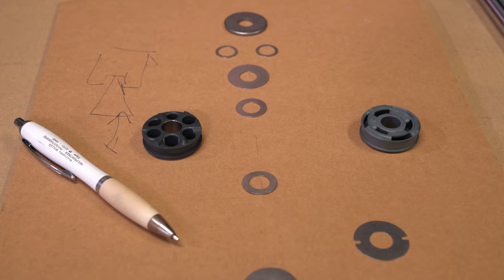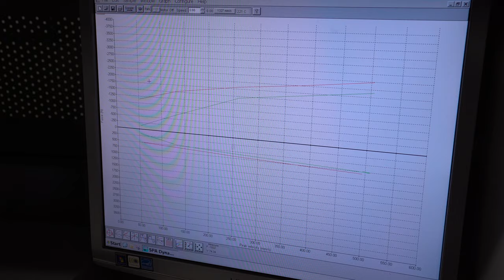Das X-Bow Fahrwerk ist fertig! - Zu Besuch bei H&R Teil 3 | Philipp Kaess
Das neue Fahrwerk für den X-Bow! - Zu Besuch bei H&R Spezialfedern - Teil 3

Weiter geht es mit dem neuen X-Bow Fahrwek.
Im letzten Teil haben wir euch die Fertigung der Federn gezeigt, heute zeigen wie euch den Stoßdämpferbau!